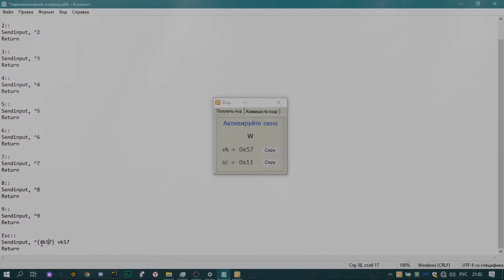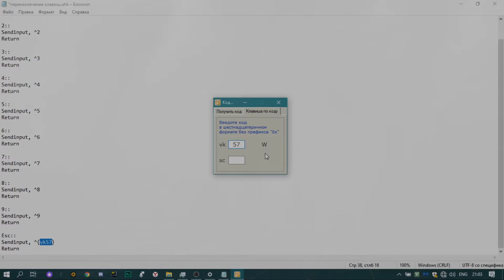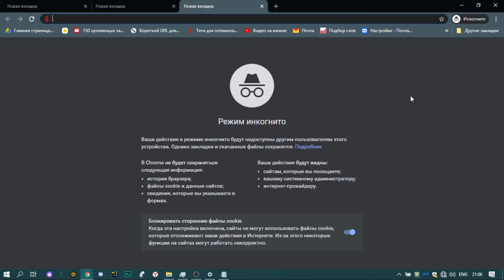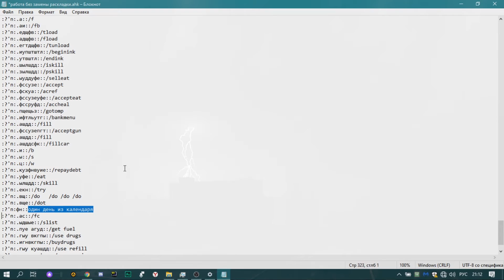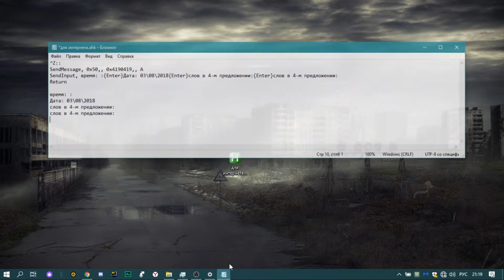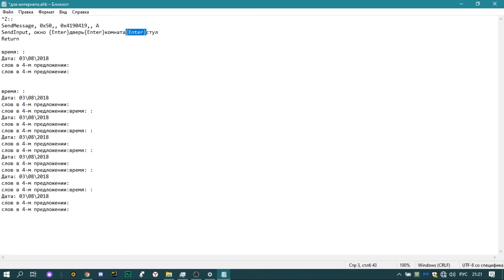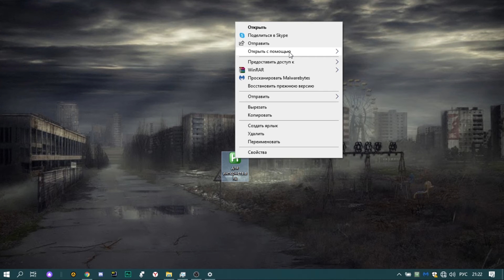✅ 3 САМЫХ ПОЛЕЗНЫХ И ПРОСТЫХ СКРИПТА AHK (Auto Hotkey) Скачать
Самые простые AHK скрипты, полезные в любой программе, игре или в полноэкранном приложении и т.д. Скачать программу АвтоХоткей и скрипты можно по ссылкам ниже ↓↓↓
Скрипты:
Так же в этом видео вы узнаете как использовать скрипт ахк автозамена слов(строки автозамены)
Как переназначать клавиши с помощью скрипта автохоткей. И ещё в этом видео буду показывать как использовать самый простой биндер, который можно использовать абсолютно в любом текстовом редакторе, в приложении, программе, да в общем то где угодно и где вам удобно. Ну и конечно же разберём как использовать скрипт автозамены слов и переключение вкладок браузера с помощью скрипта AHK, очень удобно для при просмотре нескольких сайтов одновременно, можно легко переключаться между вкладками браузера нажатием лишь одной клавиши вместо двух или трех или комбинаций...